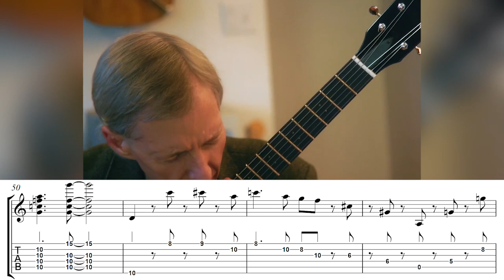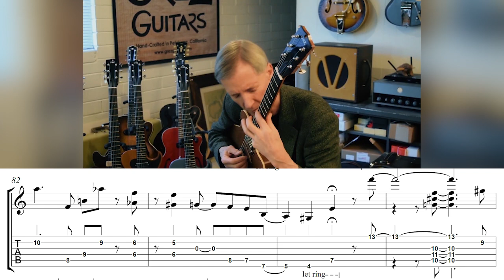John Stowell Harmonic Level +1000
Not only is John Stowell's harmonic knowledge incredibly vast; his feel, tone and rhythmic control are just stellar as well.

CONNECT